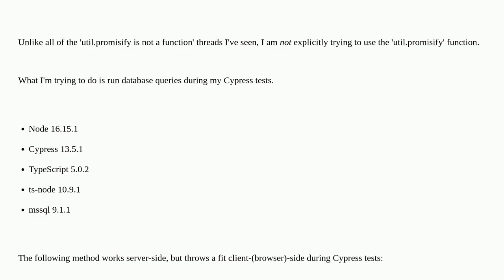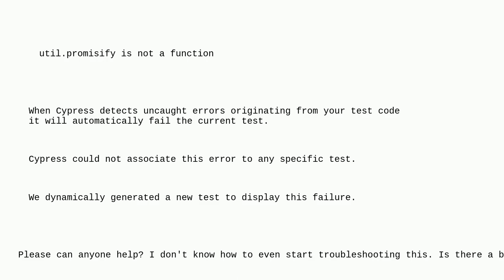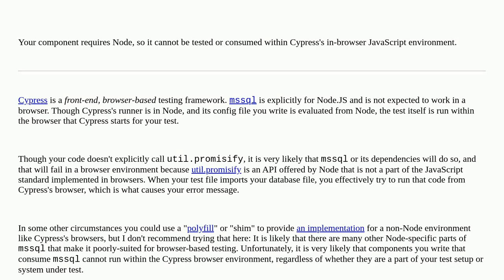'util.promisify is not a function' error during Cypress test when trying to run a database query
A special thanks goes out to the community

  cypress promise node.js sql database